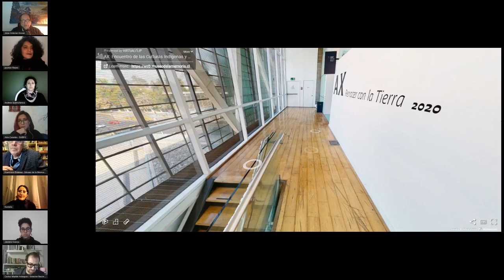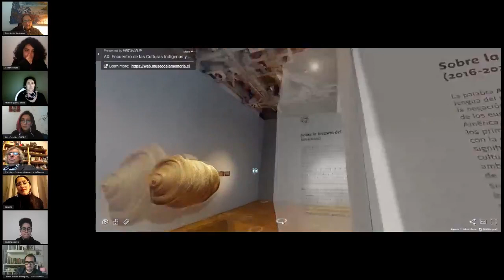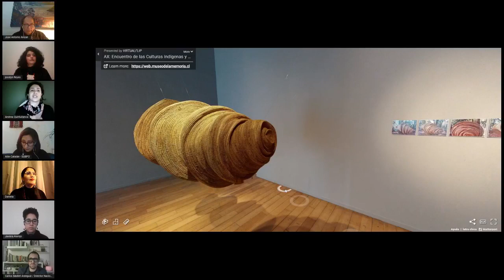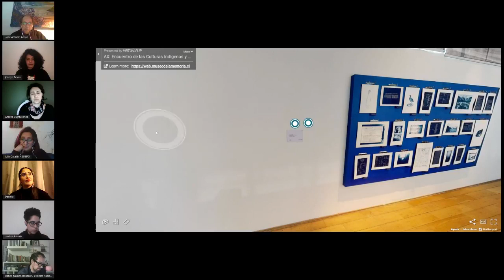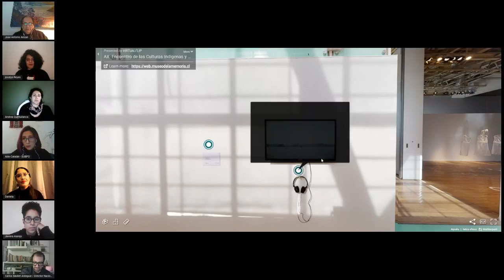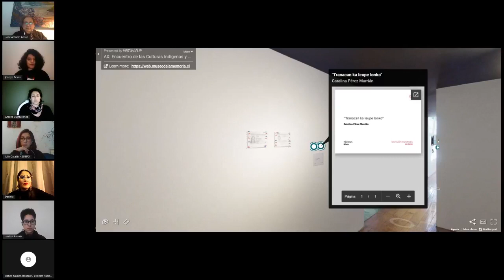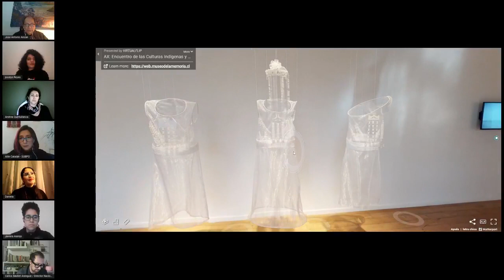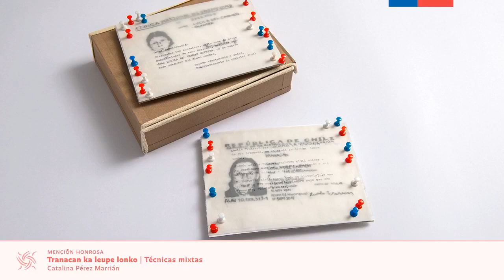Inauguración muestra AX / Renacer con la Tierra 2020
Inauguración virtual de la muestra de artes visuales contemporáneas que surge de la convocatoria “AX: Encuentro de las Culturas Indígenas y Afrodescendiente / Renacer con la Tierra 2020”, organizada por el Ministerio de las Culturas, las Artes y el Patrimonio a través de la Subdirección Nacional de Pueblos Originarios del Servicio Nacional del Patrimonio Cultural, y exhibida en el Museo de la Memoria y los Derechos Humanos.